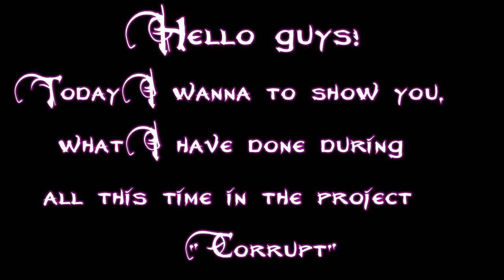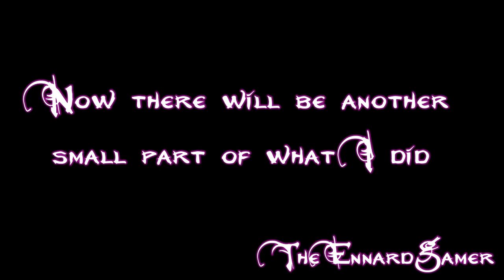[FNAF/SFM/CANCELLED] Fnaf song "Corrupt" By Rockit Gaming | TheEnnardGamer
another animation that I ran out of motivation for :( sad

Animation belongs to me, Don't take it without a request for me.

All Songs used here DON'T belong to me.

TrickyNCIS1
Pramudya _Wicak